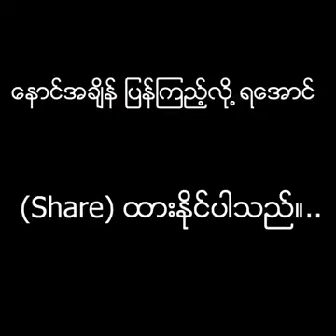43 ေမ်ွာ္လင့္ခ်က္၏အေရးပါမႈအေၾကာင္း ဆရာမာသင္